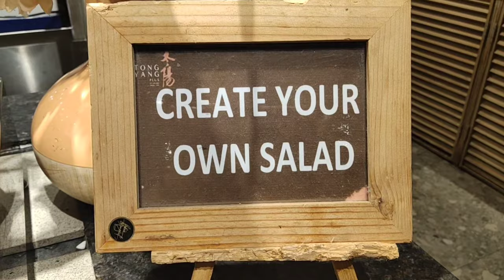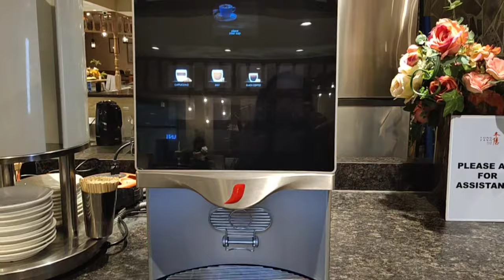Tong Yang | Food Review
Membership Perks:
1. Villa 1 Php 49.00 -- Free 100 bananas / month
2. Villa 2 Php 79.00 -- Free 150 bananas / month
3. Villa 3 Php 99.00 -- Free 180 bananas / month
4. Villa 4 Php 129.00 -- Free 250 bananas / month
5. Villa 5 Php 199.00 -- Free 350 bananas / month
6. Villa 6 Php 299.00 -- Free 550 bananas / month

Welcome to Chinita Cooks This channel is all about lifestyle vlogs, cooking tips, food tips, food reviews, restaurant reviews, travel and adventures, street walks vlogs, best sceneries, shorts videos, review videos, tours and live streaming.